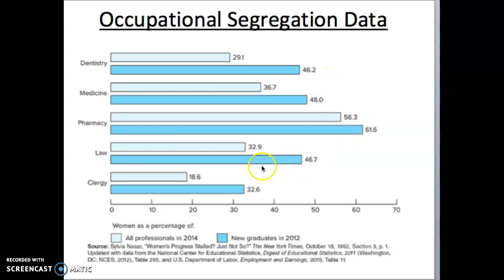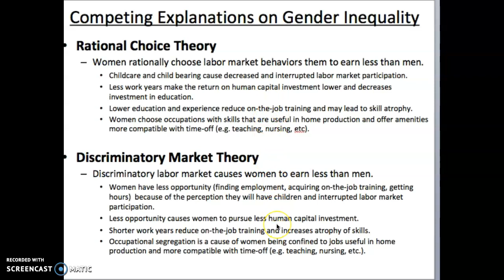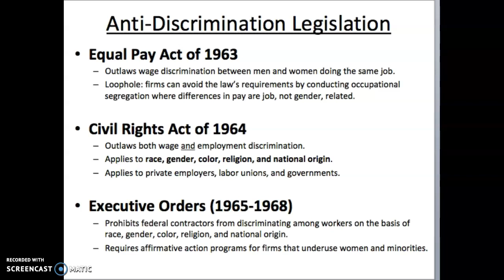Ch. 14 Labor Market DIscrimination- Part 4